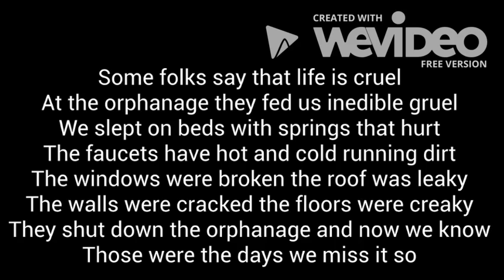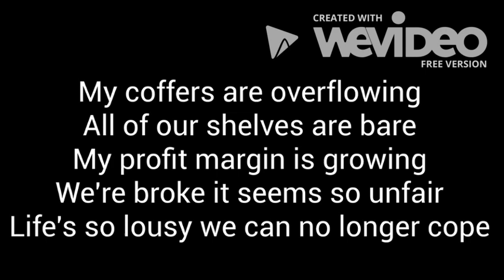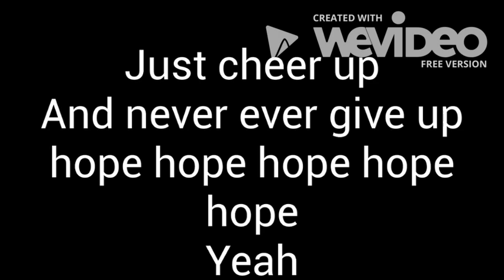Animaniacs Wakko's Wish Never Give Up Hope lyrics